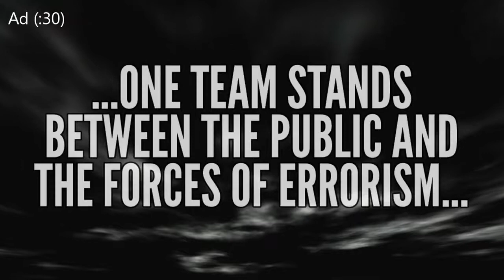TMAYDB @ NEAE 021: James Bruner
Mystery and suspense author James Bruner sits down with Stephen Lomer for a special edition of Tell Me About Your Damn Book, live from the 2018 New England Authors Expo.